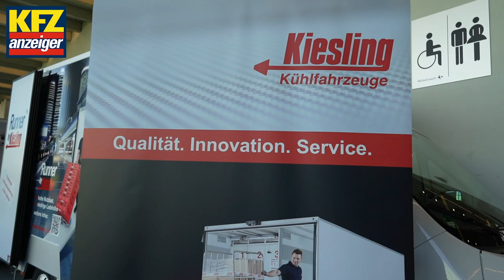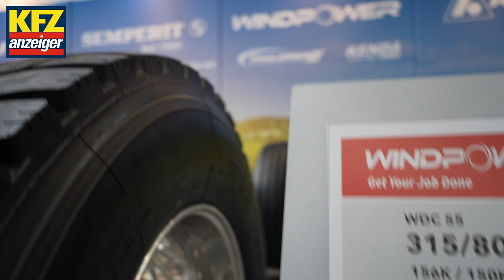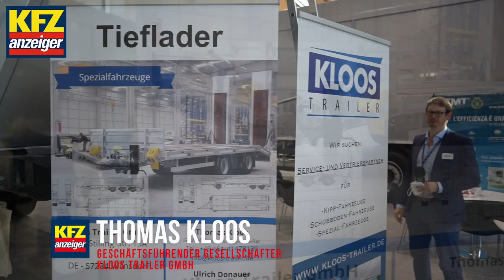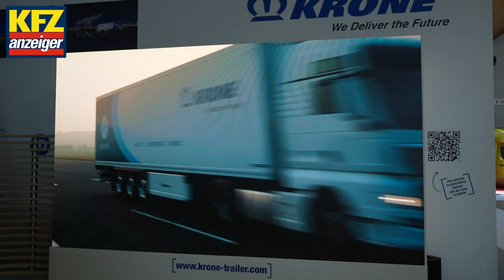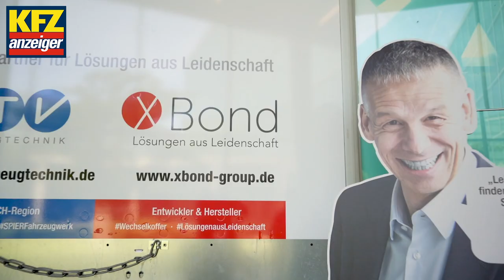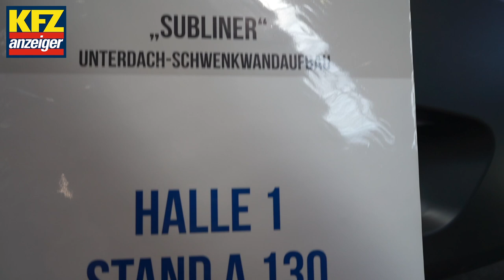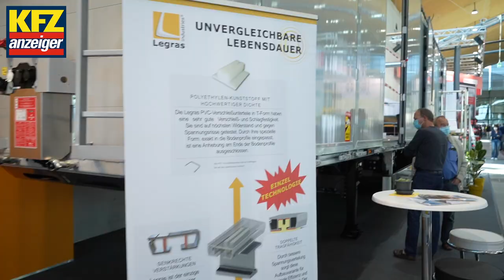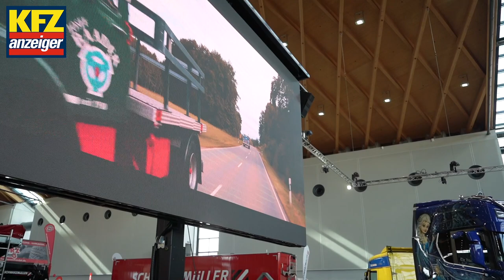KFZ-Anzeiger auf der NUFAM 2021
Das KFZ-Anzeiger-Team war unterwegs auf der NUFAM 2021: nicht nur als Aussteller sondern auch im Auftrag des Magazins - unsere Redakteure Philipp Bönders und Eva-Janina Haas waren auf der Jagd nach Messe-Highlights, um Sie auf den neuesten Stand zu bringen. Bei dem mehrtägigen Event haben wir es uns auch nicht nehmen lassen, unseren Trailer-Innovation-Award persönlich zu überreichen.

In der unten genannten Auflistung erscheinen die Austeller/Interviewpartner.
In unserer NUFAM2021-Playlist können Sie sich die Interviews und Co im Detail anschauen.

Unser unabhängiges Magazin würde sich sehr über ein Abbo freuen, um weiterhin diesen Content ermöglichen zu können.

Wir wünschen viel Spaß beim Zusammenschnitt der Messe-Impression.

Kiesling Fahrzeugbau GmbH
Kässbohrer
BPW Bergische Achsen Kommanditgesellschaft
Quantron AG
Gitta Saxx
Kloos Trailer GmbH
JUNGE Fahrzeugbau GmbH
TIP & PEMA, TIP Trailer Services Germany GmbH, PEMA USED Remarketing
Tiropatrans Nutzfahrzeug Vertrieb und Service GmbH
Fahrzeugwerk Bernard KRONE GmbH & Co. KG
DAF Trucks
Kögel Trailer Gmb
TSE Trailer System Engineering
XBond & ATV-Fahrzeugtechnik
Humbaur GmbH
TSS TRAILER SPRAY SYSTEMS & Vollmer Fahrzeugbau und Service GmbH
Schmitz Cargobull AG
Daken S.p.A.
ORTEN Fahrzeugbau GmbH
Wilhelm Schwarzmüller GmbH
LEGRAS Industries & Katzmaier Nutzfahrzeugservice
Wielton GmbH
Versus-Omega
Scania Deutschland GmbH

Der KFZ-Anzeiger ist das unabhängige Magazin für die Transportbranche. Seit über 70 Jahren gehört der KFZ-Anzeiger zu den etablierten Fachzeitschriften im europäischen Transport- und Nutzfahrzeugbereich. Das umfassende Redaktionsprogramm bildet die gesamte Branche ab, dabei liegen die Schwerpunkte auf Fahrzeugtechnik (LKW, Anhänger, Transporter, Zubehör) mit ausführlichen Tests und Fahrberichten, Verkehrs- und Verbandspolitik, Logistik sowie aktuellen Informationen. In umfangreichen Journalen beleuchtet der KFZ-Anzeiger ausgewählte Themenbereiche wie Kühltransport, Tankfahrzeuge, Baufahrzeuge, Fahrzeugbau, Ladungssicherung, Telematik, Kommunal- und Entsorgungsfahrzeuge.

Die Stünings GmbH ist Ihr Ideengeber und Lösungsfinder mit dem 360-Grad-Blick über alle Medienkanäle hinweg. Unsere Mission ist, unsere Kunden mit Fach- und Branchen-Know-how konzeptionell, strategisch und praktisch bei allen digitalen und analogen Marketing-Themen zu begleiten. Gemeinsamer Erfolg treibt uns an. Neugierig geworden?